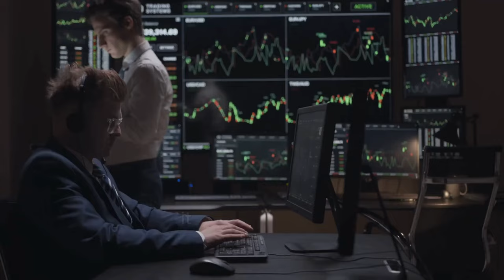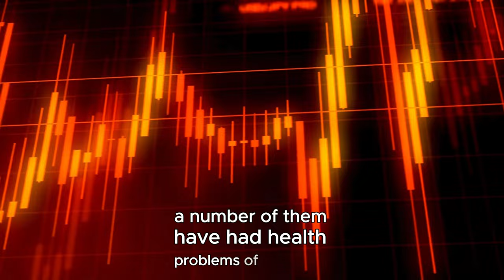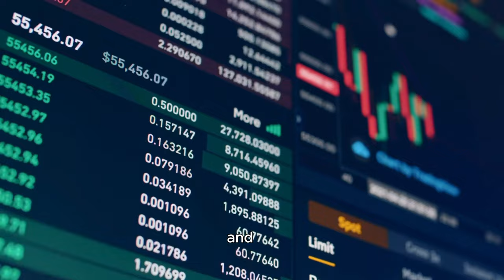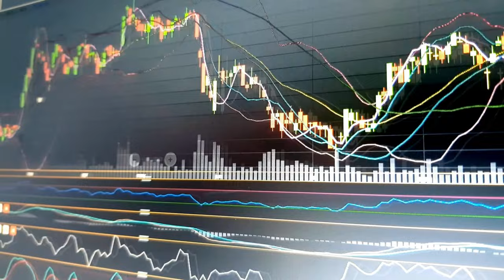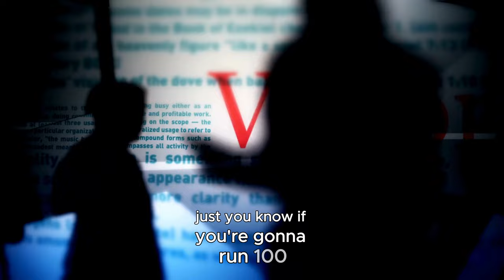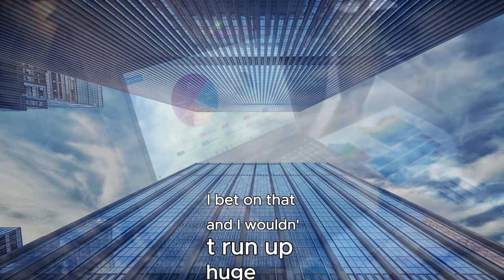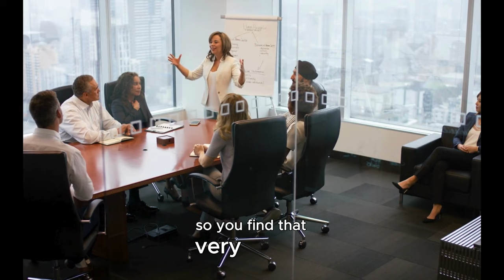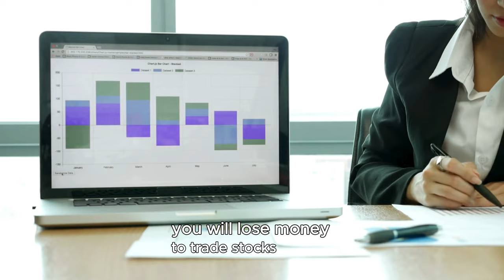Investing in Your Future: The Cornerstone of Building Success and Wealth | Warren Buffett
In this empowering video, we demystify the world of stock investing and reveal how you can take control of your financial future. Join us as we explore the transformative potential of investing in stocks, from building wealth to securing your retirement. Learn essential strategies for navigating the stock market with confidence, including how to research stocks, manage risk, and create a diversified portfolio. With expert insights and practical tips, we'll show you how to harness the power of stocks to achieve your long-term financial goals. Whether you're a seasoned investor or new to the game, this video equips you with the knowledge and tools you need to succeed in the world of stock investing. Take charge of your financial destiny today!

The Drozdowski Group will inspire & educate you to improve your wealth, success & mindset to learn & earn more money.

Speakers: Warren Buffett

Video footage: All video footage used is either licensed through either CC-BY or from various stock footage websites.